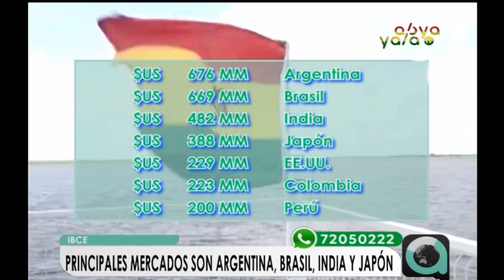IBCE: Bolivia exportó $us 4.194 millones en el primer semestre del 2019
El instituto Boliviano de Comercio Exterior (IBCE) informó que Bolivia exportó un valor de $us 4.194 millones en el primer semestre de esta gestión, siendo los principales mercados Argentina y Brasil con el 16 por ciento de la participación de manera particular; India con el 11 por ciento y Japón con el 9 por ciento.